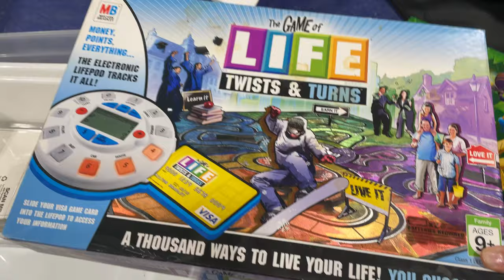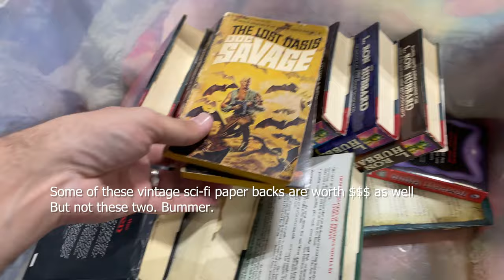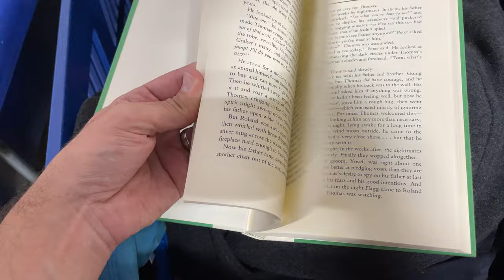Huge Goodwill Bins Haul for Resell | Poshmark + Ebay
We are back at our regular Goodwill Bins this week in what we're calling The TRIFECTA! We scoured the Bins 3 times in the past week and altogether over a hundred pounds of clothes, accessories, and a treasure trove of vinyl records! This is HAUL #2!

Our goal is to eventually get this side hustle to generate a full-time income for us!

Check out some treasures we found while thrifting!

What's been your favorite bins or thrift find?

0:00 - Intro
0:41 - Thrift With Us at the Bins
3:44 - Clothing Haul

We're NiftyThrifties, a reseller couple from Oregon on a journey to make this profitable side-hustle become more of a full-time income, as we learn and grow as entrepreneurs seeking financial freedom!